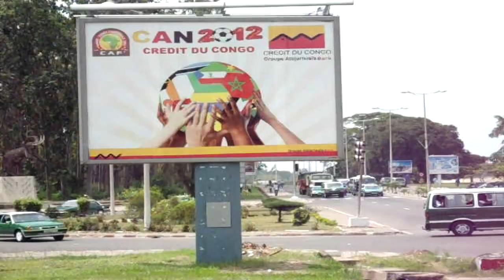DJANI BAKELA FEAT PAMELO MOUNK'A - NAKOTEYA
DJANI BAKELA FEAT PAMELO MOUNK'A , LES RÉDOUTABLES